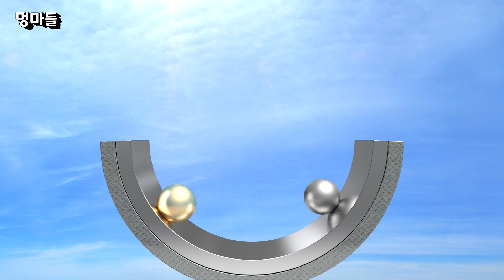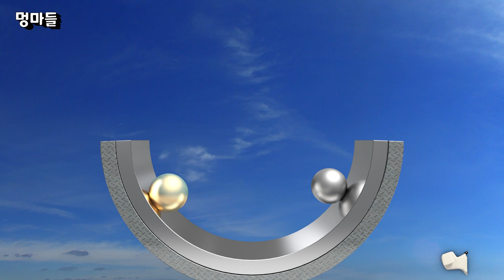강아지도 티비를 보나요 멍마들, 심심한 강아지 놀아주는법 - Do dogs watch TV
시청자분의 좋아요 및 공유, 구독은 멍마들에게 큰 힘이 됩니다!

강아지도 티비를 볼까요? ^^
심심해하는 강아지를 위해 이 영상을 보여주세요.
여러분의 사랑스러운 반려견이 귀를 '쫑긋' 하며 고개를 돌려 화면에 집중하는 모습을 보이나요?
집에서 심심해하는 강아지에게 이 영상을 보여주세요.

※ 움직이는 애니메이션 영상은 모바일 기기보다 TV로 보여주시면 더 효과가 좋아요.

※ 모든 강아지의 성격과 성향이 다르기에 동일한 영상에 반응을 보이지 않을수도 있어요.
이 영상에 반응이 없다면 멍마들 채널의 다른 영상을 보여주세요. ^^